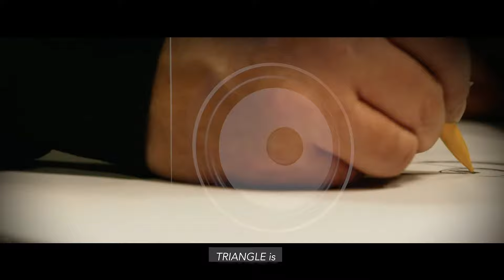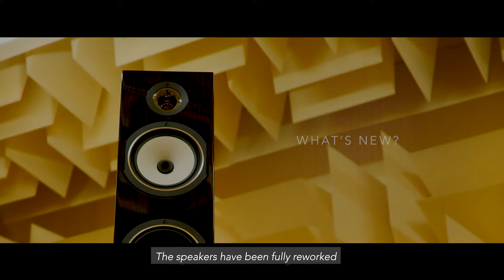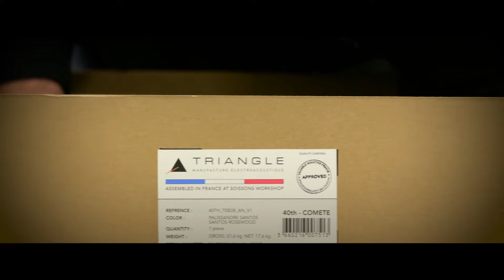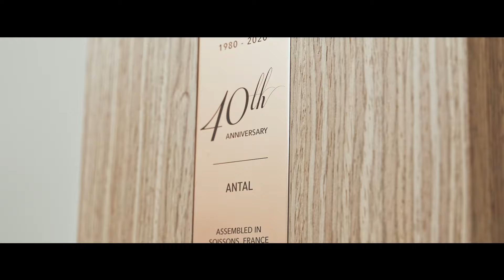Triangle 40th Anniversary Loudspeakers - Triangle Hi-Fi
40 years of work, know-how and traditional craftsmanship.  Passion is what drives us above all.
40 years of history of the men and women who have made TRIANGLE the company it is today.